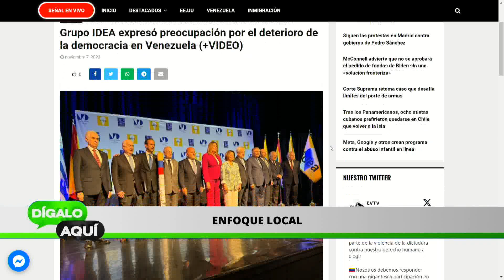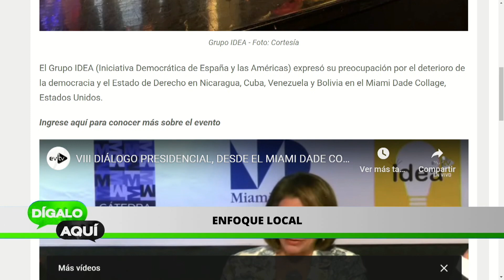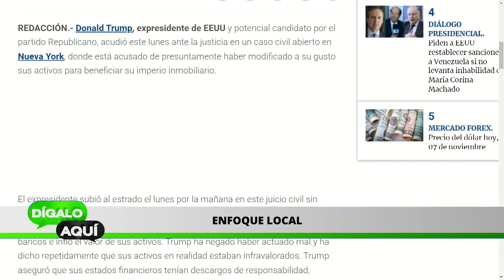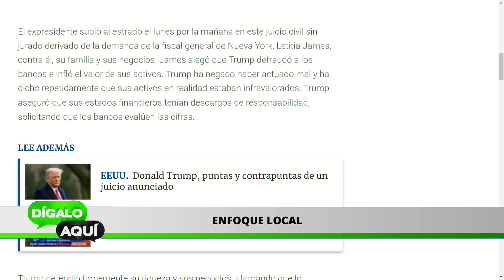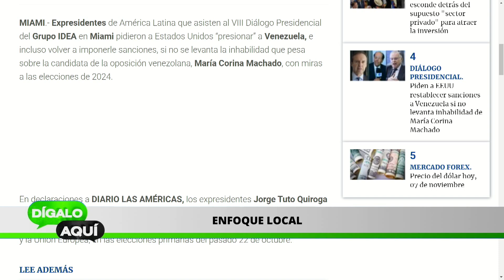PRESIONAN LA HABILITACIÓN DE MARIA CORINA | Dígalo Aquí | EVTV | 11/07/23 4/5